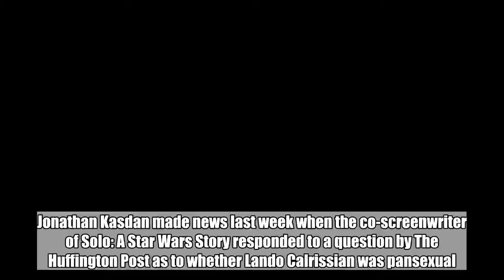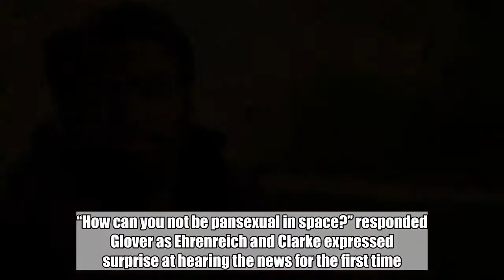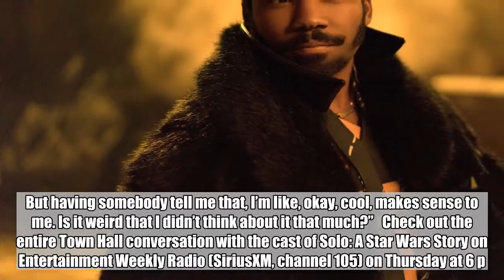Donald Glover on Lando's uality in Solo: 'How can you not be panual in space?'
Jonathan Kasdan made news last week when the co-screenwriter of Solo: A Star Wars Story responded to a question by The Huffington Post as to whether Lando Calrissian was panual. “I would say yes,” answered Kasdan. “There’s a fluidity to Donald and Billy Dee’s [portrayal of Lando’s] uality. I mean, I would have loved to have gotten a more explicitly LGBT character into this movie. I think it’s time, certainly, for that, and I love the fluidity ― sort of the spectrum of uality that Donald appeals to and that droids are a part of. He doesn’t make any hard and fast rules. I think it’s fun. I don’t know where it will go.”   So when Donald Glover showed up alongside stars Alden Ehrenreich, Emilia Clarke, and Paul Bettany for a Solo: A Star Wars Story Town Hall that will air on SiriusXM’s Entertainment Weekly Radio (channel 105) on Thursday, May 24 at 6 p.m., we asked the man who plays Lando if we was aware of Lando’s panuality while making the film.   “How can you not be panual in space?” responded Glover as Ehrenreich and Clarke expressed surprise at hearing the news for the first time. “There are so many things to have  with. I didn’t think that was that weird. Yeah, he’s coming on to everybody. I mean, yeah, whatever. It just didn’t seem that weird to me ‘cause I feel like if you’re in space it’s kind of like, the door is open! It’s like, no, only guys or girls. No, it’s anything. This thing is literally a blob. Are you a man or a woman? Like, who cares? Have good time out here.”   Jonathan Olley/© 2018 Lucasfilm Ltd.   RELATED: Solo star Alden Ehrenreich says Han shot first   Glover also mentioned that his conversations with original Lando Billy Dee Williams also guided him in terms of Calrissian’s uality. “One thing that Billy did say was, be charming.” reveals Glover. “He’s eclectic. He likes different things. He’s somebody who goes around and tries everything, and I just didn’t think about it that much. But I was like, he’s a charming person so I feel like he doesn’t have hard and fast boundaries about everything. But having somebody tell me that, I’m like, okay, cool, makes sense to me. Is it weird that I didn’t think about it that much?”   Check out the entire Town Hall conversation with the cast of Solo: A Star Wars Story on Entertainment Weekly Radio (SiriusXM, channel 105) on Thursday at 6 p.m. ET.